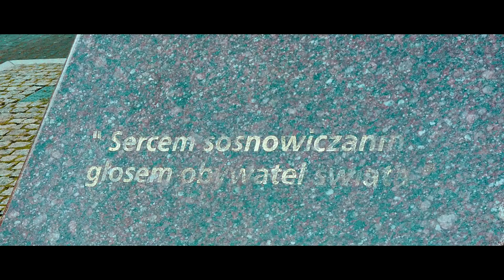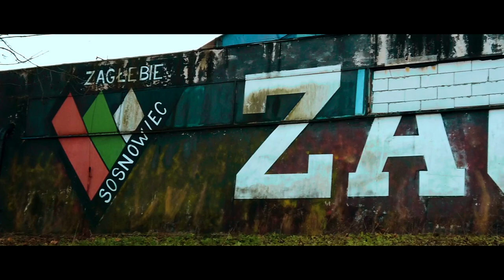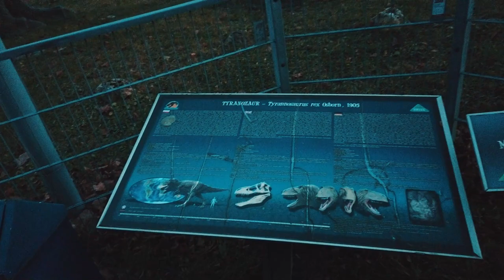Piękno Sosnowca ! TO NIE SĄ ŻARTY !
Miało być bez heheszków, a wyszło jak zawsze, co nie znaczy, że Sosnowiec nie jest ładny !
Mimo, że połowa polski się z niego śmieje to mam do tego miasta sentyment i bywając tu co długie odstępy czasu, widzę zmiany które tutaj się odbywają ! na prawde warto tu wpaść !

ZRZUTKA NA WSPARCIE SPORTU W AFRYCE !
Każdy grosz się liczy !

Tu możecie mnie wesprzeć :)
Mój numer konta – 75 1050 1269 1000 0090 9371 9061 - na który możecie przelewać 75 zł + koszt przesyłki na TSHIRT w tytule z rozmiarem d/m i adresem ) - ewentualnie na paypall z tą samą informacją . Część pieniędzy z tshirtow pojdzie na naszą zrzutke ! :)

Oraz zapraszam serdecznie do PocketSulu !
50 zł zniżki !